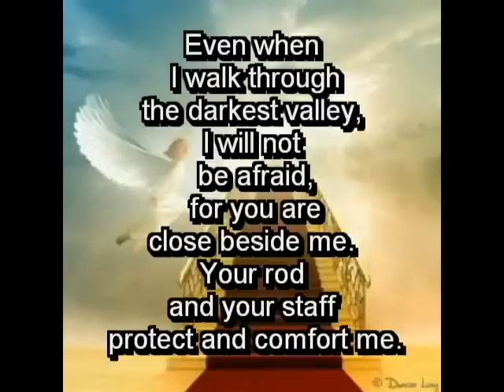In Loving Memory of David Ruben Ruelas ~May 29th, 1982 thru March 1st, 2016~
In loving memory of David Ruben Ruelas May 29th, 1982 - March 1st, 2016.

David passed away in Richland, WA on March 1st, 2016.  He grew up in Othello, WA with his Mom, Dad, older Brother and younger Sister and was blessed with a large and loving family. He made many close friends there but eventually moved with the family to Tri-Cities, WA. David had a golden heart, and a charasmatic gleaming personality.  He will be greatly missed.